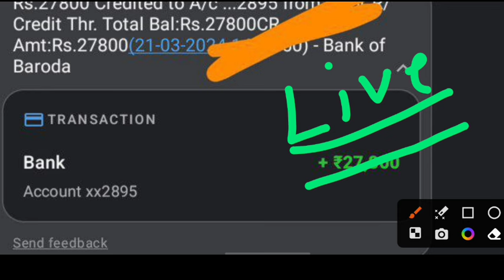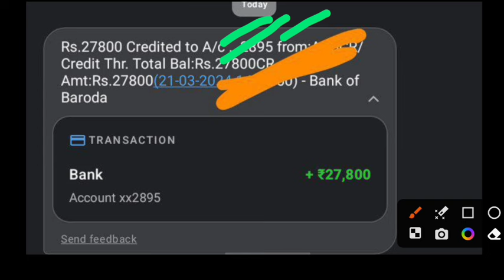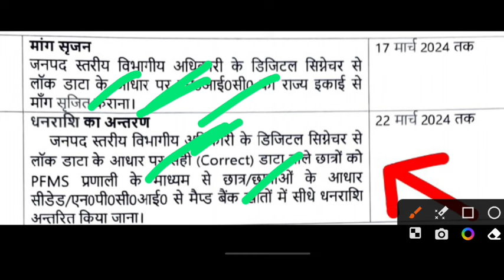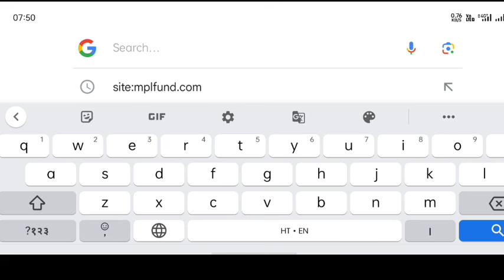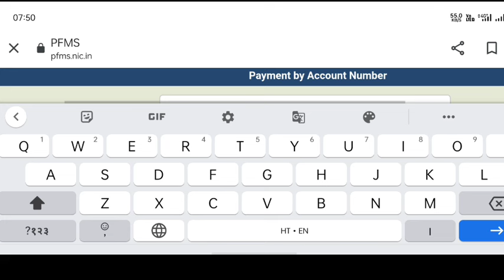up scholarship latest news today/up scholarship latest news/up scholarship Kab Tak Aayega 2024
75 percentage not attendance status verify kaise karen

upscholarship
upscholarship2023-24

committee
national scholarship
2023-24

scholarship up
upscholarship